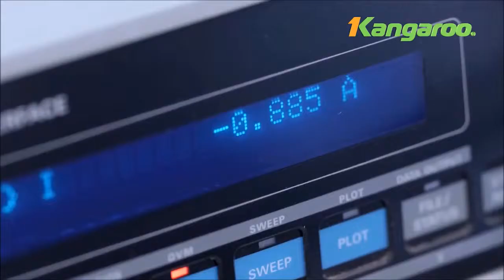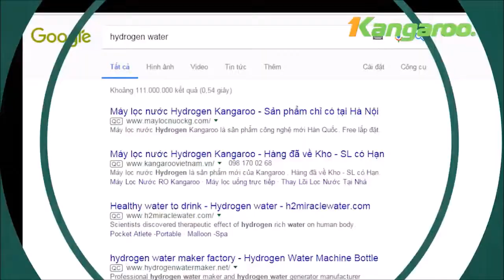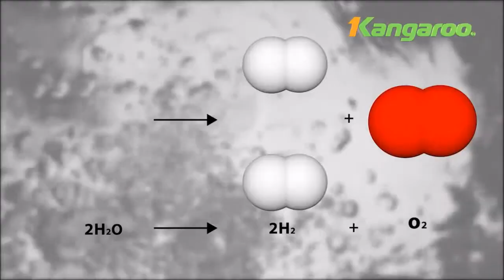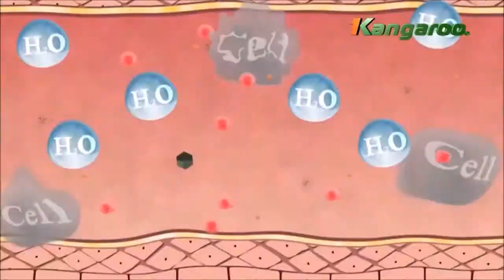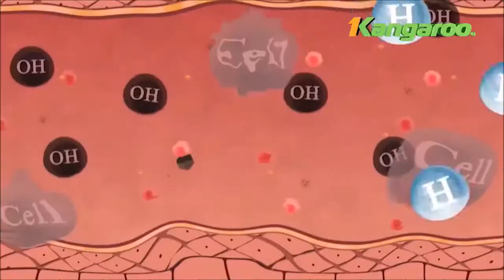Lợi ích Đặc Biệt của Nước ion Kiềm Hydrogen Có Thể Bạn Chưa Biết - Bếp XANH Family (BepXANH.com)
Nước Hydrogen có những lợi ích đặc biệt mà bạn có thể chưa biết như: giảm viêm, giảm nếp nhăn, trung hòa các axit dư, giảm ợ chua, giảm táo bón...Lợi ích của nước điện giải Hydrogen đã được nhiều nước trên thế giới công nhận như Nga, Mỹ, Nhật Bản, Anh Quốc. Tại Việt Nam, máy lọc nước Kangaroo Hydrogen có chứa các lõi lọc có thể sản sinh ra Hydrogen ưu việt.

Bếp XANH Family là đơn vị cung cấp máy lọc nước Kangaroo và các dòng máy lọc nước ion kiềm chính hãng.
💦Bếp XANH - Kitchen & Home Appliances💦
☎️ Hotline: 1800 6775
📌 Tân Bình: 328 Hoàng Văn Thụ, Phường 4, Quận Tân Bình, TP. Hồ Chí Minh
📌 Quận 7: 251 Nguyễn Thị Thập, Phường Tân Phú, Quận 7, TP. Hồ Chí Minh